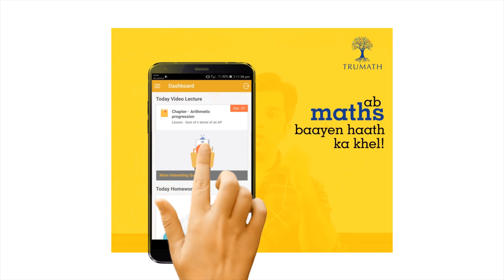Linear Equations in Two Variables Class 9: Part 1 | Maths NCERT Chapter 4 | TruMath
In class 9th CBSE Maths syllabus one of the important topics is ' Linear Equations in 2 Variables'. It includes Recall of linear equations in one variable. Introduction to the equation in two variables. Prove that a linear equation in two variables has infinitely many solutions and justify their being written as ordered pairs of real numbers, plotting them and showing that they seem to lie on a line. Examples, problems from real life, including problems on Ratio and Proportion and with algebraic and graphical solutions being done simultaneously.